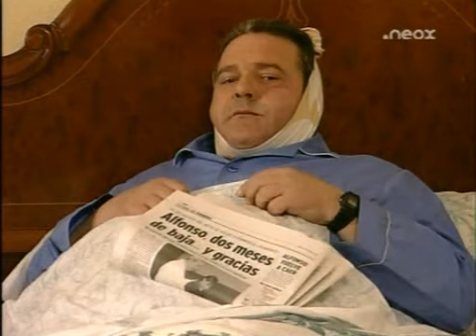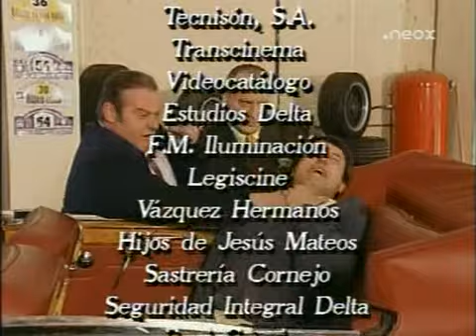Manos a la obra 2x28 - Sabado,sabadete.